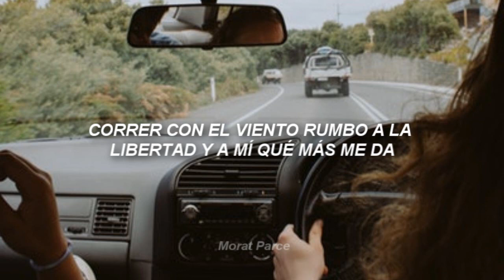Alvaro Soler - La Libertad Letra